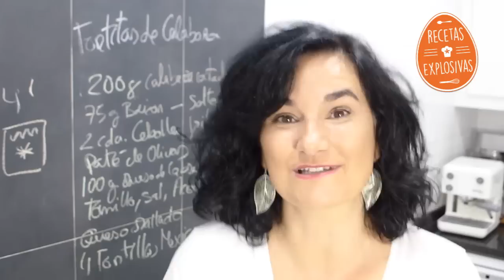Tortitas o Warps de Calabaza - Super facil - Recetas Explosivas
Cómo hacer una tortitas o wraps de calabaza y queso de cabra. Súper fáciles de hacer y muy sabrosas.

Si te ha gustado la receta. Es muy importante TÚ colaboración, para que podamos seguir adelante con este canal. MUCHAS GRACIAS A TODOS!